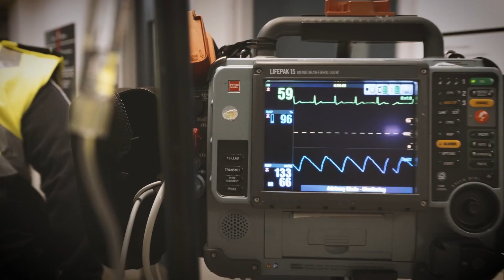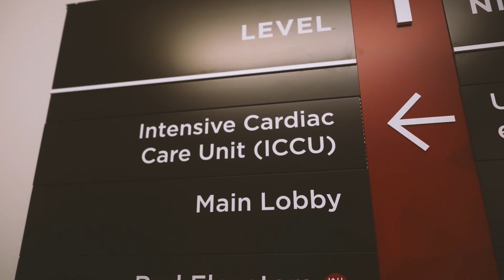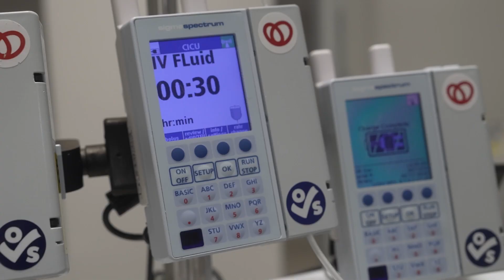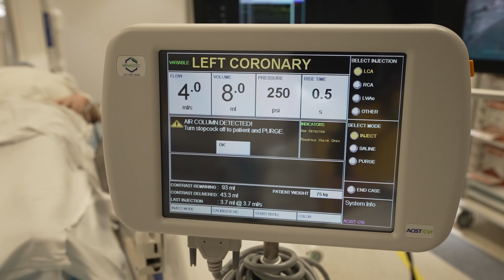STEMI STORY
2025 marks the 20th anniversary of our innovative life-saving STEMI program. More than 10,000 patients have been treated. This model was researched and created in Ottawa reducing deaths by almost half.

Watch to learn more about Dr. Le May and the trail-blazing STEMI program, now recognized and replicated around the globe.